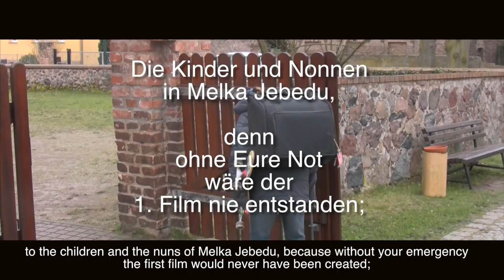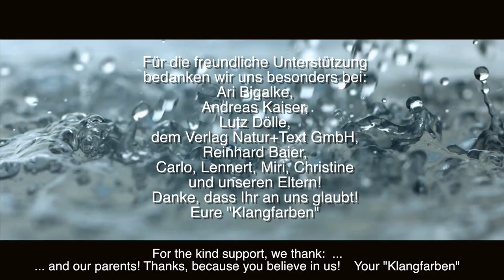Klangfarben spielen für HilfsWaise